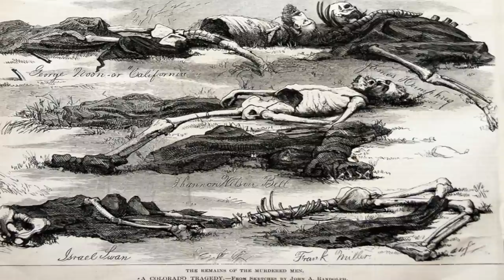True Crime and Makeup | Alferd Packer | Brittney Vaughn